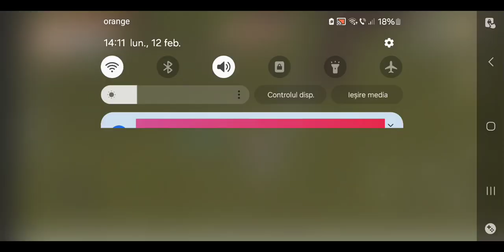Wildcraft I have lvl 200 with eagle!!!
Hi! Today I make level 200 for eagle on wildcraft!!   On Chineze forest.